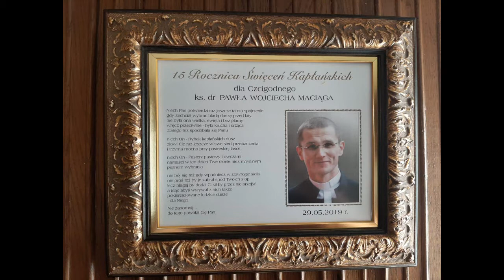Paweł W. Maciąg - Dar Kapłaństwa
Poeta, Pielgrzym Europejskiej Duszy - Paweł W. Maciąg